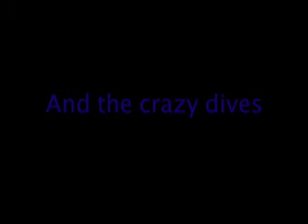The Penna Freeman Racquetball Exhibition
Alan Freeman and Elliott Penna playing racquetball at lehigh